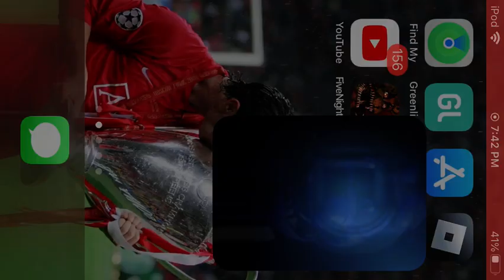More sister location